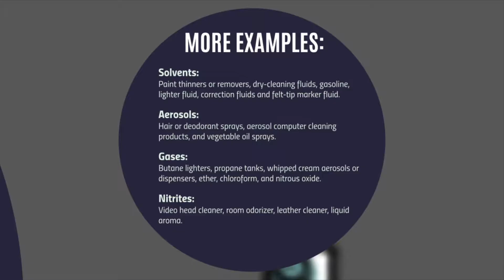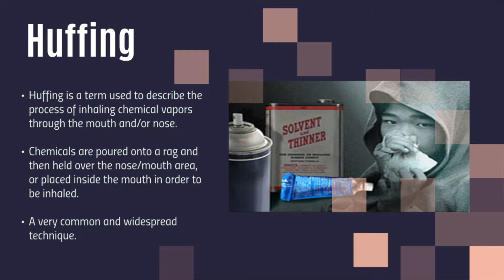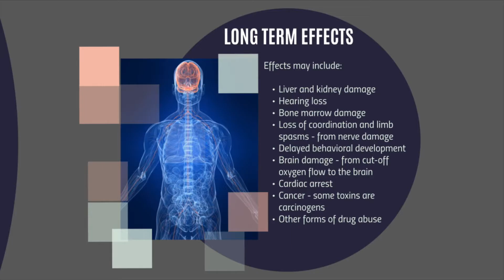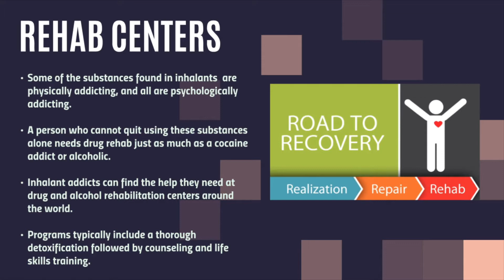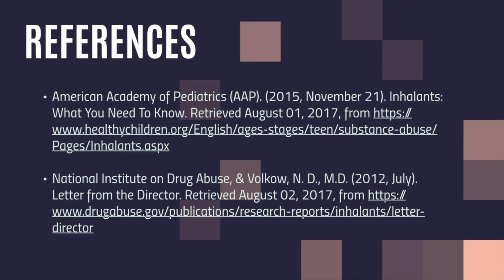Inhalants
Inhalants Presentation. HSC 427: Drugs & Health. Summer 2017.CSULB.